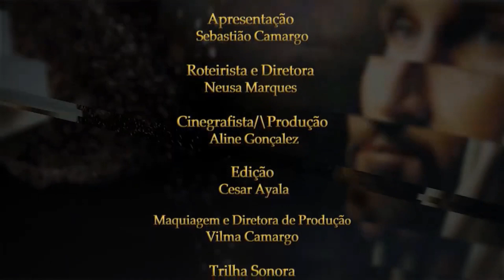Oração Nutridora P06 Parte 02 - Exemplos não nos faltam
Pix do Instituto CNPJ: 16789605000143

Doações:
Conta Poupança do Instituto O Despertar da Consciência:
Caixa Econômica Federal
Ag: 0563
Cp: 31638-9
Op: 013
Natureza: 003
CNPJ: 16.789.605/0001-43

Não temos palavras para agradecer sua doação. Ela faz muita diferença na missão de levar o despertar da consciência aos que mais precisam.

Gratidão!